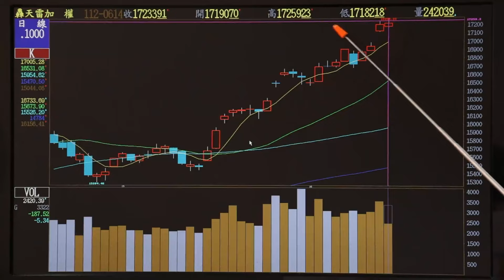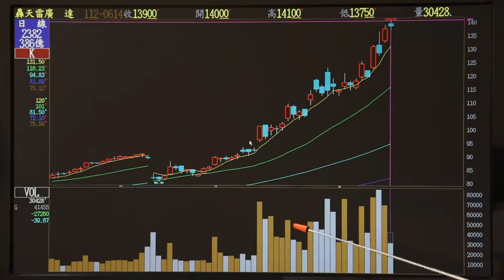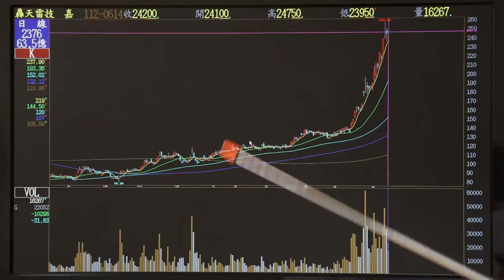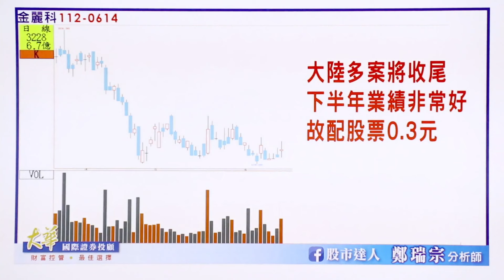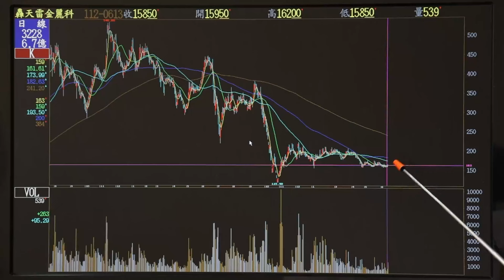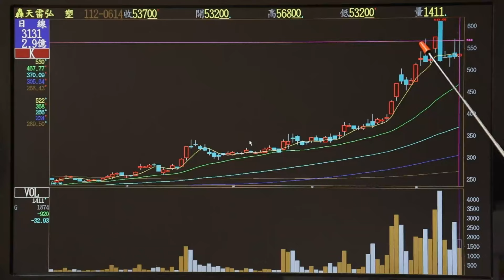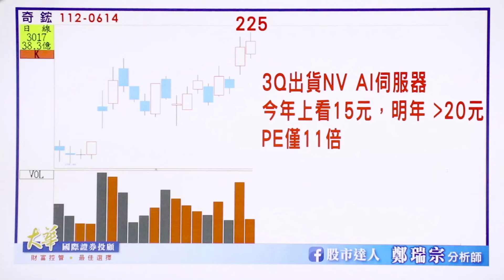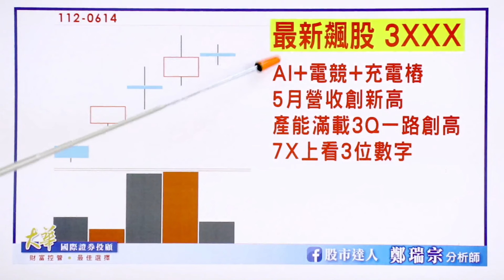【股市達人】鄭瑞宗分析師2023.06.14 FED今晚暫停升息之後，AI將持續推升台股挑戰18619！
FED今晚暫停升息之後
AI將持續推升台股挑戰18619！

大華國際投資顧問股份有限公司